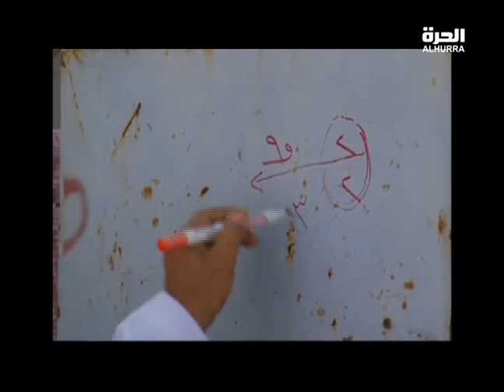استنفار امني في النجف مع بدء حملة التلقيح ضد مرض شلل الاطفال وتخوف من تسربة من الديوانية 5/13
استنفار امني  في النجف مع بدء حملة التلقيح ضد مرض شلل الاطفال وتخوف من تسربة من الديوانية
راجي نصير